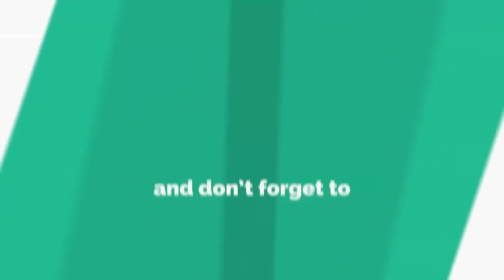REKHA THAPA New Nepali Movie "PALASH" Pres Meet | Medianp.com